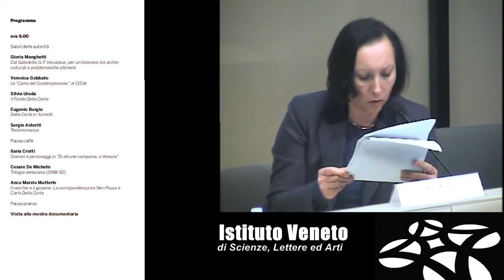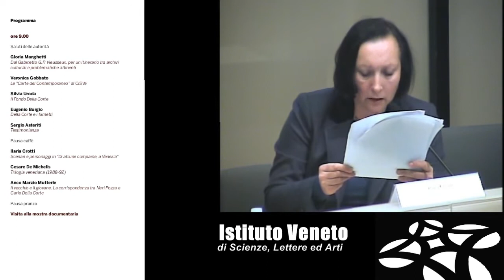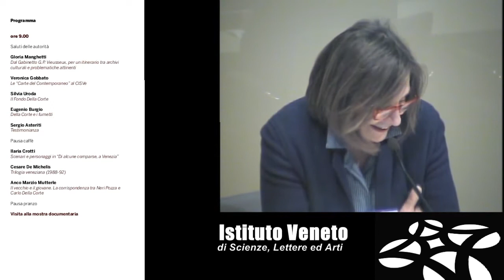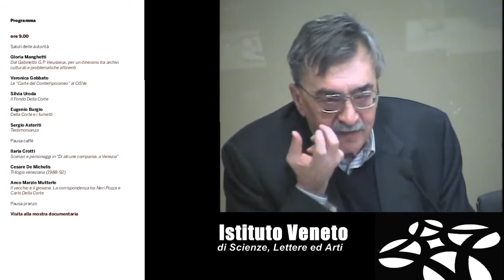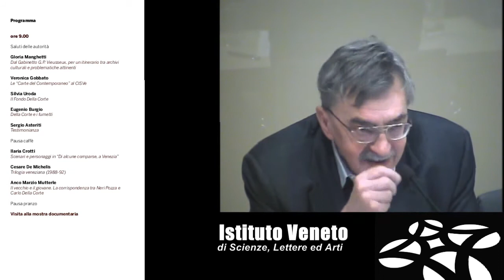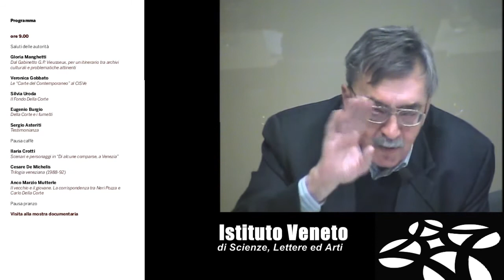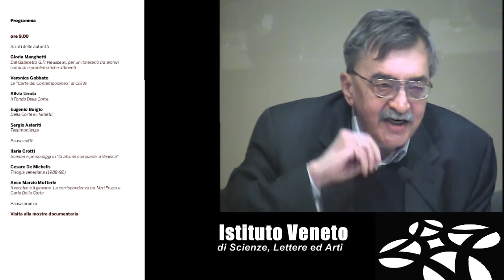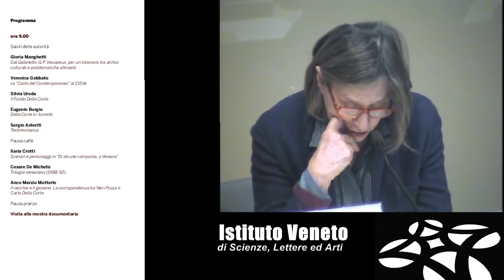Una raffinata ragnatela: Carlo Della Corte - parte 3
Una raffinata ragnatela: Carlo Della Corte tra letteratura e giornalismo nel secondo Novecento italiano

Mercoledì 5 dicembre
Istituto Veneto di Scienze, Lettere ed Arti
Palazzo Franchetti

GIORNATA DI STUDIO

Organizzata dal CISVe (Centro Interuniversitario di Studi Veneti) in collaborazione con l'Università Ca' Foscari Venezia - Dipartimento di Studi Umanistici e l'Istituto Veneto di Scienze, Lettere ed Arti

Comitato scientifico
Silvana Tamiozzo (presidente)
Eugenio Burgio
Monica Giachino
Ricciarda Ricorda
Michela Rusi

Comitato tecnico
Veronica Gobbato
Silvia Uroda

Con l'Adesione  del Presidente della Repubblica

MIBAC - Ministero per i Beni e le Attività culturali
Comune di Venezia - Assessorato alle Attività culturali

Programma

Ilaria Crotti
Scenari e personaggi in "Di alcune comparse, a Venezia"

Cesare De Michelis
Trilogia veneziana (1988-92)